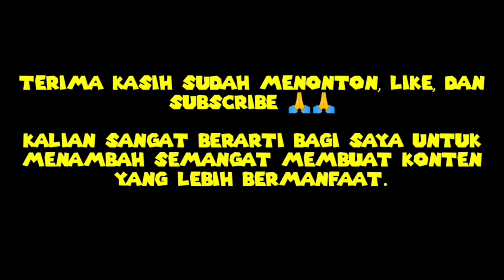SET BUNDLE KEREN UNTUK PEPENGSHOT VERSI BOLANG GAMING FREE FIRE INDONESIA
kombinasi set keren buat pepengshot versi bolang gaming

TANPA KALIAN AKU BUKAN APA APA 🙏🙏